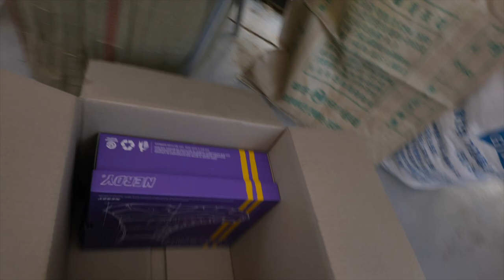평일에 너무 외로워요...